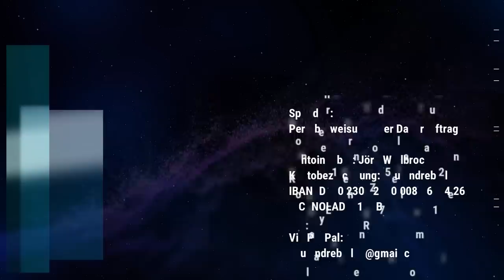Mathias Bröckers: Vom Ende der unipolaren Welt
Wenn es um den (aktuellen) Ukraine-Krieg geht, wird uns nach wie vor eine Geschichte erzählt, die am 24. Februar 2022 beginnt. Wie es jedoch zu diesem Ereignis kam, wird ausgeblendet oder als „Whataboutism“ beiseite gewischt.

Mit Mathias Bröckers habe ich über sein neues Buch „Vom Ende der unipolaren Welt“ gesprochen, das das Ergebnis einer längeren Blog-Reihe ist.

Wir schauen zurück, betrachten die Gegenwart und stellen Thesen über das Ende der unipolaren Welt auf, die auch in Bröckers’ Buch zu finden sind.

Inhalt:

01:00 „Vom Ende der unipolaren Welt“: Worum geht es?
02:30 Die Maidan-Proteste
04:00 Auflehnung gegen die USA
07:00 Epochenbruch
08:00 Wann begann der Krieg?
09:00 Irrtümer
14:00 Der Krieg, der 2014 begann
17:00 „Minsk III“
22:00 Kritik an den Referenden
23:00 Deutschlands Politik im Wandel
24:00 Was versprechen sich Deutschlands Politiker? (I)
27:30 Egon Bahr
30:00 Mauerbau und russisches Benzin
33:30 Handel mit Russland 2022
34:30 Was versprechen sich Deutschlands Politiker? (II)
38:00 Verteidigung?
43:00 Abhängigkeit oder Handel?
46:30 Russland, weites Land
48:30 Die Entstehung der Russophobie
52:00 Weichgekocht
53:00 Vom Ende der unipolaren Welt
01:00:00 Was ist falsch an einer militärischen Neutralität?
01:02:30 Kritik am Krieg
01:00:06 Rache
01:09:00 Die Ukraine muss entscheiden?
01:10:30 Wiederaufbau
01:11:00 Erdogan
01:13:00 G7-Treffen
01:14:30 Peking-Berlin
01:15:50 Kriege des wankenden Imperiums
01:17:00 Hoffnungen einer Reise

Spenden:
Per Überweisung oder Dauerauftrag:

Kontoinhaber: Jörg Wellbrock
Kontobezeichnung: neulandrebellen
IBAN: DE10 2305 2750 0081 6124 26
BIC: NOLADE21RZB

Ukraine Russland Putin selenskyj USA Europa unipolare Welt Mathias Bröckers Tom J. Wellbrock